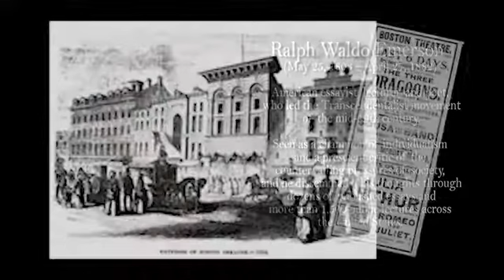Lesson 4 Outro1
Prof. Allison summarizes what was learned in Lesson 4.

This course explores the history of Boston from the 1600’s to the present day. Learn about the native people who lived on the land we now know as Boston before the Puritans arrived. Discover how the European settlers created a robust system of self government and a democracy so strong that Boston became the birthplace of the Revolutionary War. Trace the city’s role in the American anti-slavery movement and the Civil War. The course will help you understand why Boston remains revolutionary to this day, redefining education, the arts and medicine, through its world-class museums, orchestras, hospitals and schools.